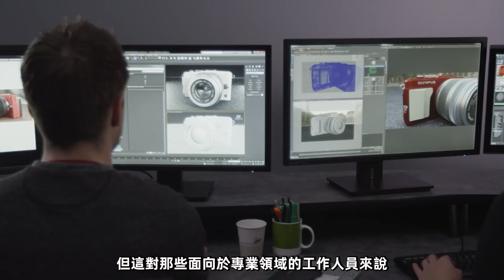NVIDIA頂級顯卡RTX A5000問世！32GB顯存或將無敵「超極氪」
RTX A5000顯卡即將來襲
依舊繼承此前RTX A6000的超強規格
預計擁有32GB（或16G）的顯存
搭載 GA104 核心 、6144 個流處理器